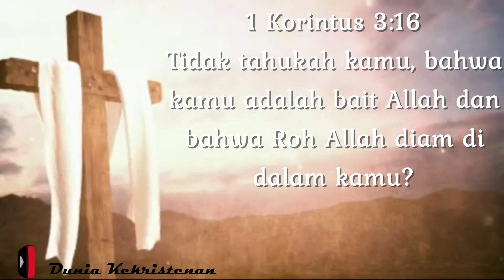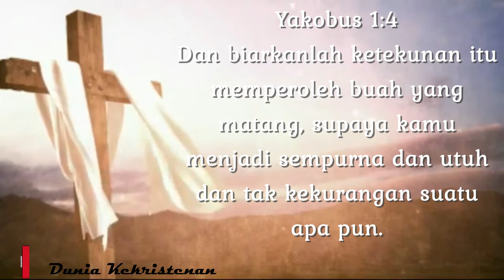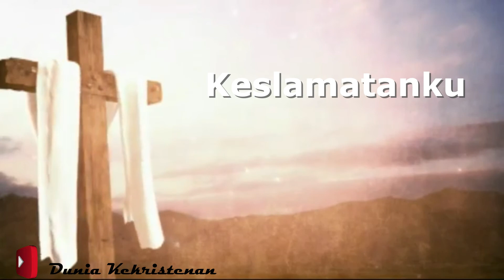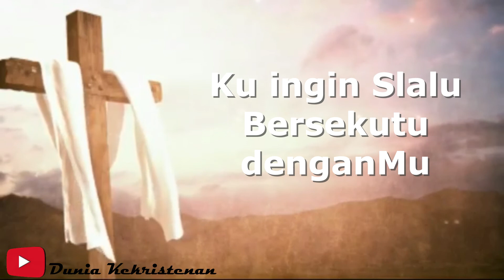Renungan Hari Jumat, 31 Juli 2020 - Menjadi MilikNya SepenuhNya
Renungan - Doa - Pujian
Renungan hari Jumat, 31 Juli 2020
Tema Renungan - Menjadi MilikNya SepenuhNya

Happy Watching and God Bless You